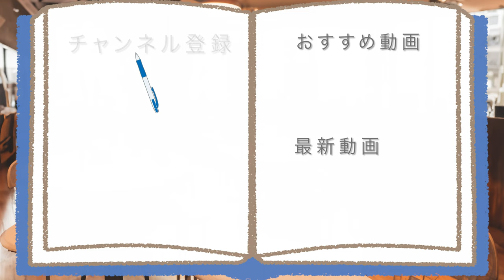ミスド2024年秋ドーナツで優しい甘さを味わう日常演舞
2024年の秋もやって来た、
ミスドのしっとり秋ドーナツで、
サツマイモの優しい甘さを、
たっぷり堪能します、

アマゾンほしい物リスト↓